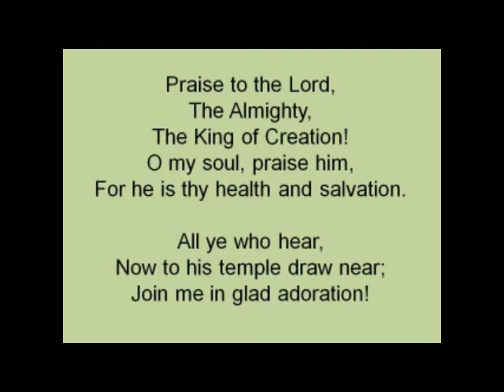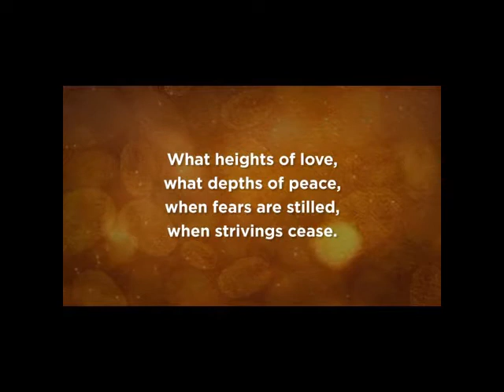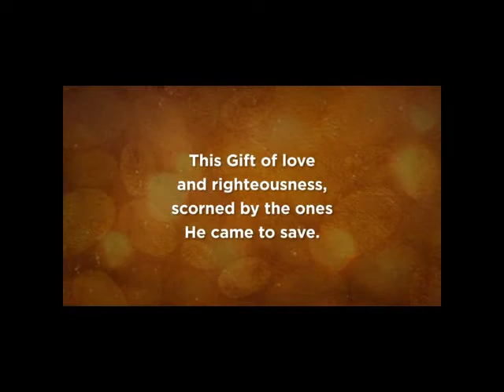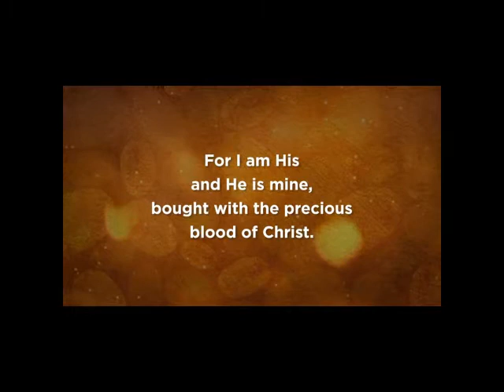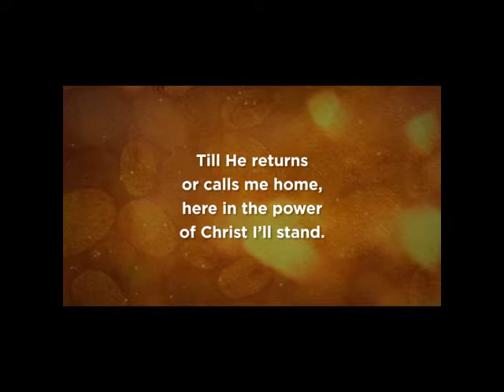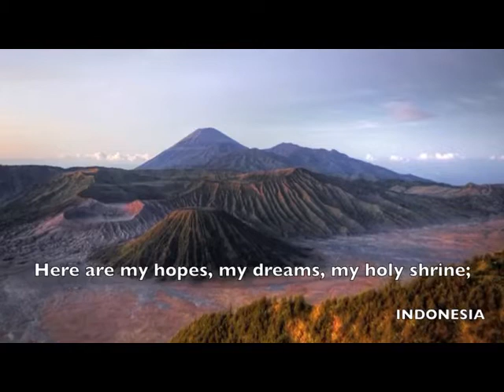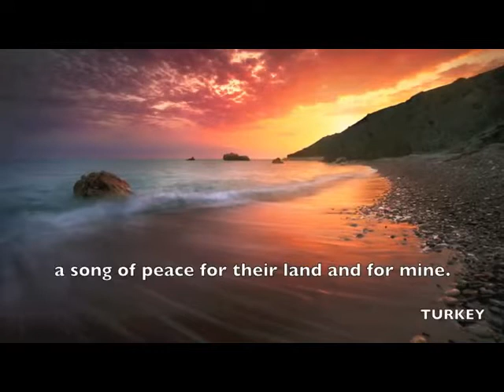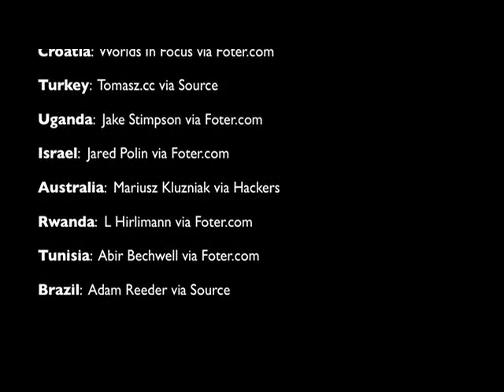Felton Viola UMC Remote Service 7421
Welcome to another week!